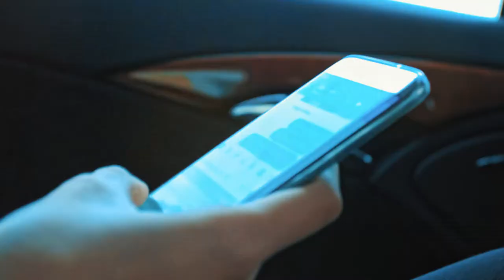Casiani Furs european collection 2020 trailer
Natural fur is one of the most eco friendly products you can get. Youth around the globe adores Casiani Furs products for their unique designs, playfull colors, best quality to price ratio and of course high quality natural eco friendly raw materials.

Manzari Group SA is an international fur brand renowned for its high quality materials, world class craftsmanship and unique designs.